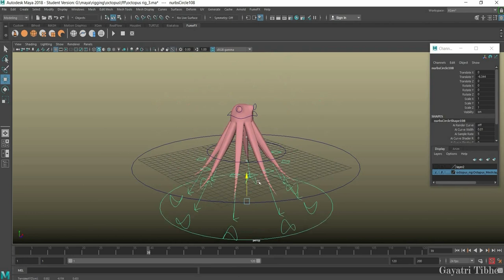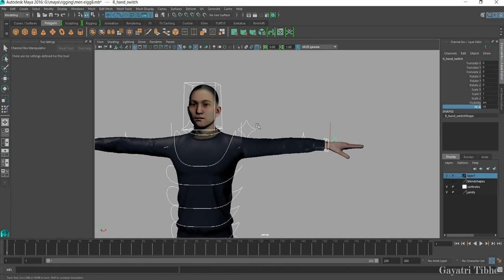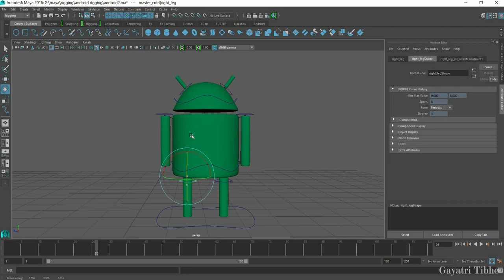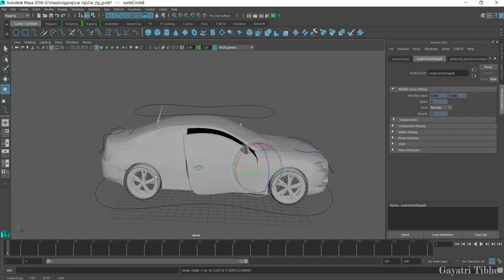Advance Rigging Showreel 2021 | Maya | Gayatri Tibhe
I'm presenting Advance rigging showreel 2021, It is done by using Maya 2016 & 2018.
It includes diffrent types of rigs :
crane rig , car rig , Bird rig , biped rig , car rig , octopus rig , spider rig , android rig ,snake rig.